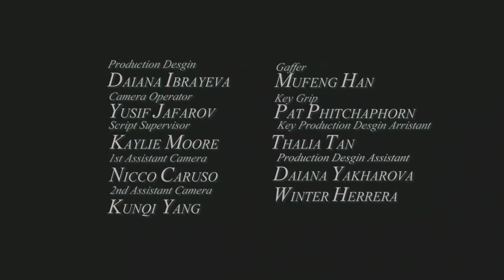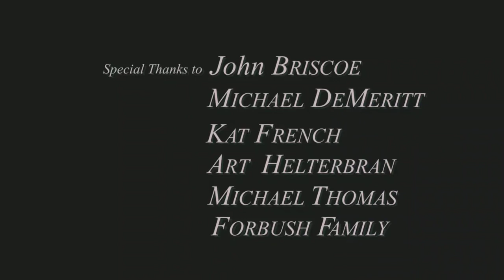Dinner W Charlie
Director: Nick Forbush